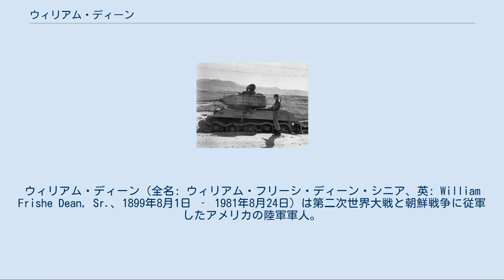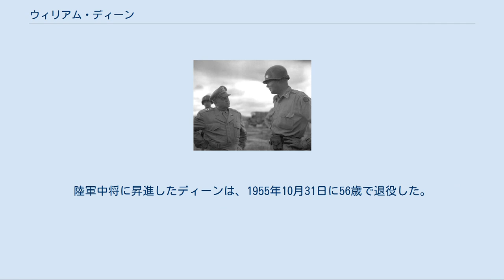ウィリアム・ディーン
ウィリアム・ディーン（全名: ウィリアム・フリーシ・ディーン・シニア、英: William Frishe Dean, Sr.、1899年8月1日 ‐ 1981年8月24日）は第二次世界大戦と朝鮮戦争に従軍したアメリカの陸軍軍人。
イリノイ州カーライル出身。
朝鮮戦争の劈頭、陸軍少将・第24歩兵師団長として北朝鮮軍と戦い、自ら陣頭に立って敵戦車を撃破し続ける武功を挙げるも、北朝鮮軍の捕虜となり、休戦の成立まで北朝鮮に抑留された。
朝鮮戦争で捕虜となったアメリカ軍人の中で最も階級が高かった。
名誉勲章受章。
 カリフォルニア大学バークレー校に進み、1920年に予備役将校訓練課程を修了、1921年にカリフォルニア州州兵少尉に任じられた。
1922年にカリフォルニア大学バークレー校を卒業後、1923年10月にアメリカ陸軍に入り、1942年には准将、1943年には少将に昇進した。
 第二次世界大戦では第44歩兵師団長として南ドイツとオーストリアでドイツ第19軍と戦い3万人を捕虜とした。
この戦功により殊勲十字章を授与された。
戦後、アメリカ本国に戻ったが、1947年10月に南朝鮮に赴任した。
1949年10月に第24歩兵師団長となった。
同師団は日本の小倉市（現・北九州市）に駐屯していた。
 1950年6月に朝鮮戦争が始まると、第24歩兵師団は同年7月に南朝鮮に渡って戦闘加入した。
しかし、北朝鮮軍の猛攻により同師団は大きな損害を受けた。
厳しい戦況の中で、師団長のディーン自らがM20スーパーバズーカを担いで北朝鮮軍の戦車を撃破し、兵士たちに新兵器の威力を示し、士気を鼓舞した。
さらには手榴弾で北朝鮮軍のT-34戦車に肉薄攻撃をして撃破している。
大田の戦いでディーンが撃破したT-34戦車は、1977年まで記念碑として大田広域市で展示されていた。
 ディーンの奮戦にも関わらず、第24師団は敵の急速な進撃を阻止することができなかった。
7月末に第24歩兵師団が壊滅すると、単独となったディーンは、日中は森に隠れ、夜間にゲリラ活動を繰り返して1か月以上も持久戦を続けたが、1950年8月25日に北朝鮮の捕虜となった。
ディーンは1953年9月4日に解放されるまで、最高位の軍人として、北朝鮮に抑留されていた。
 1951年1月9日、大田の戦いでのディーンの奮戦に対し、ハリー・トルーマン大統領からディーンの留守家族に名誉勲章が贈られた（この時点で、ディーンは行方不明者と扱われていた）。
同年12月18日、ベルギーの新聞の特派員であるオーストラリア人ジャーナリスト、ウィルフレッド・バーチェットによってディーンが北朝鮮の捕虜となって生存していることが報じられた。
 捕虜となったディーンは仁川上陸作戦（1950年9月）の計画を知っており、北朝鮮の尋問で白状させられてしまうことを恐れ、自殺を考えたという。
ディーンには拷問こそ加えられなかったものの72時間に渡る尋問が行われた。
1953年にアメリカに帰国したディーンはヒーローとして歓迎されたが、自分はヒーローではなくまさに一歩兵であった、と語った。
 帰国して3ヵ月後、ディーンはサンフランシスコ近郊のEn:Presidio of San Franciscoに司令部を置く第6軍の副司令官に就任した。
陸軍中将に昇進したディーンは、1955年10月31日に56歳で退役した。
 82歳で死去し、サンフランシスコにある国立墓地に葬られた。